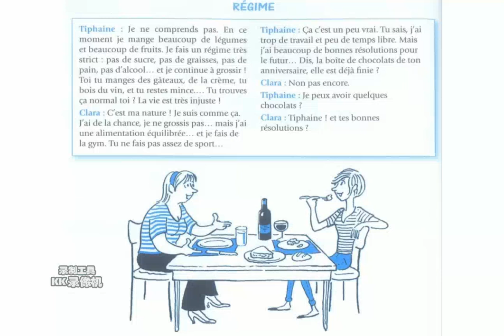LEARN FRENCH 法语对话 56